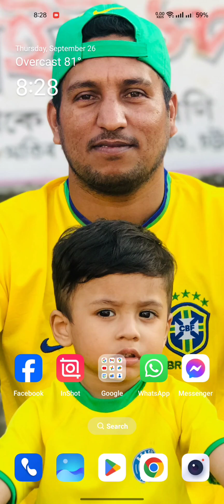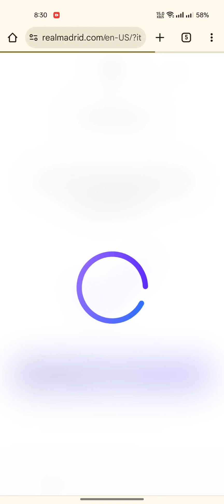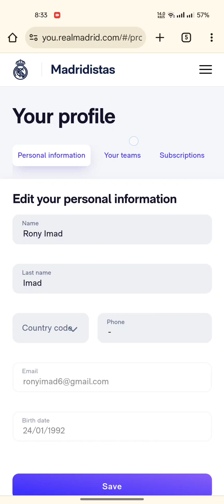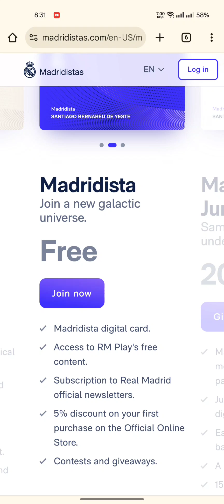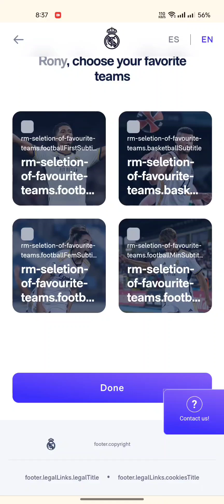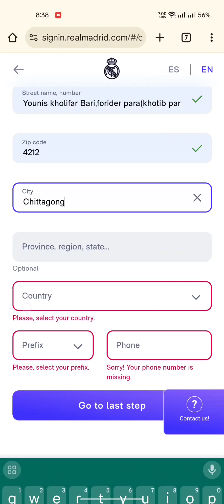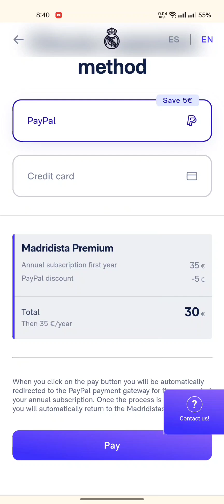Madridista premium card এর জন্য কিভাবে আবেদন করবেন।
madridista premium card কার্ডের জন্য যেভাবে আবেদন করবেন।
এটি মূলত ফুটবল ক্লাব রিয়াল মাদ্রিদের অফিসিয়াল মেম্বারের কার্ড।